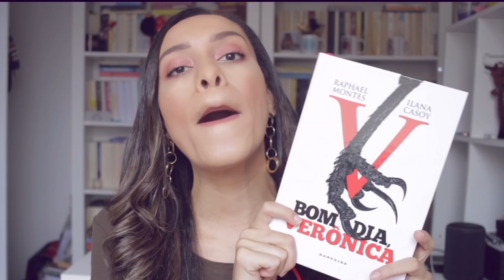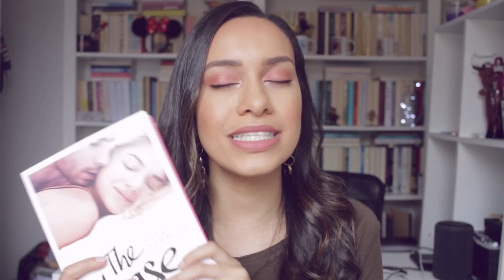LEITURAS DE MARATONA FORÇADA SEM WIFI 📚// Barbara Sá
Hoje eu vou compartilhar com vocês as leituras de uma maratona forçada que fiz essa semana, rs.
Kindle Unlimited R$1,99

Livros mencionados ⤵️
➡️Bom dia, Verônica
➡️Um Cavalheiro a bordo
➡️A Dama mais Desejada
➡️The Chase
➡️Antes de Outubro
➡️Vow of Thieves
➡️Cretino Abusado

❓Alguma dúvida?

Câmera usada: Canon EOS 7D
Microfone: RODE VideoMic Go
Editor: Adobe Premiere CC 2018 e iMovie